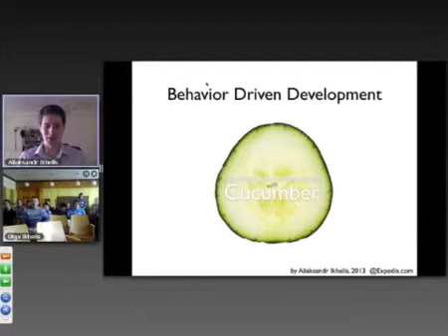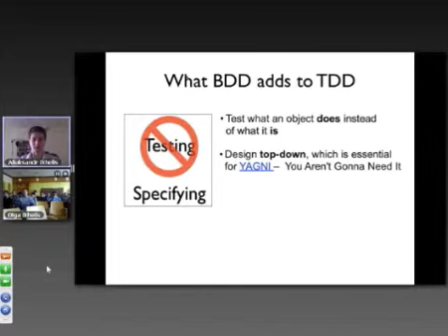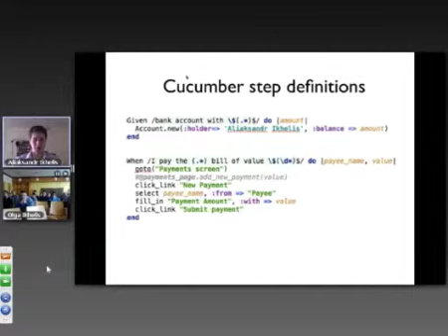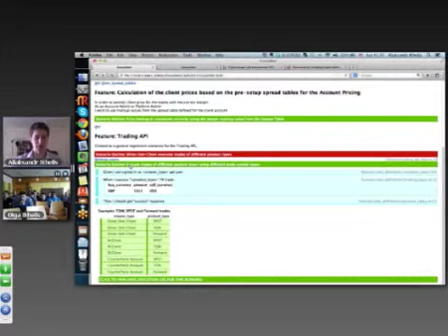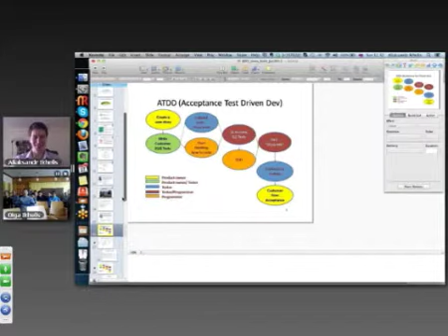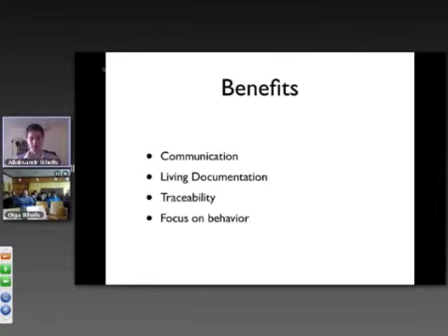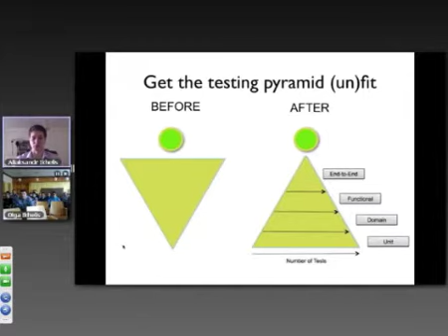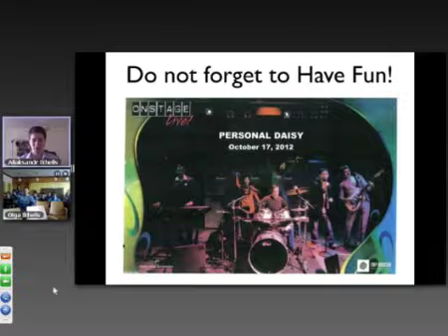Solit 2013. Александр Ихелис. «Behaviour Driven Development»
Александр Ихелис, Лондон.
Эксперт в автоматизации тестирования международного уровня.

    «Behaviour Driven Development»

Процессы, принципы разработки, бенефиты, примеры. Webinar из Лондона.

IT-конференция Solit 2013, г. Солигорск                                         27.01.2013

ID: S13-D2B-L32